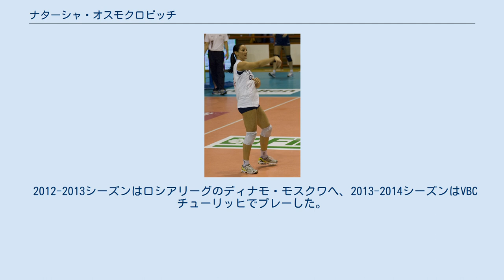ナターシャ・オスモクロビッチ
イトーヨーカドー・プリオールの選手
ナターシャ・オスモクロビッチ（Nataša Osmokrović、女性、1976年5月27日 - ）は、クロアチアのバレーボール選手。
元クロアチア代表。
 クロアチアザグレブ出身。
1994年にクロアチア代表に初選出され、翌年のワールドカップに出場。
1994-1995年シーズンには日本の久光製薬で、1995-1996シーズンはイトーヨーカドーでプレーしていた。
 代表ではバーバラ・イエリッチとともに1990年代後半のクロアチア躍進の原動力となった。
このとき、ナターシャ・レトの名前でプレーしていた。
欧州選手権では1997年と1999年で銀メダルを獲得した。
1998年の世界選手権、ワールドカップに出場した。
 2000年6月のシドニー五輪世界最終予選では初のオリンピック出場権獲得に大きく貢献した。
同年9月のシドニー五輪に出場し、7位となった。
 その後は代表から離れ世界各国のクラブチームを渡り歩き、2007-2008シーズンは欧州チャンピオンズリーグでベストレシーバー賞を受賞した。
2009年にトルコリーグの強豪フェネルバフチェに移籍し、ガモワ、ナズらとチームメイトであった。
 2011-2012シーズンからはアゼルバイジャンリーグの強豪ラビタ・バクーに移籍した。
2011年の世界クラブ選手権で優勝に大きく貢献し、大会MVP、ベストスコアラー賞、ベストスパイカー賞、ベストレシーバー賞を受賞した。
 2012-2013シーズンはロシアリーグのディナモ・モスクワへ、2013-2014シーズンはVBCチューリッヒでプレーした。
VBCチューリッヒでは佐野優子とチームメイトであった。